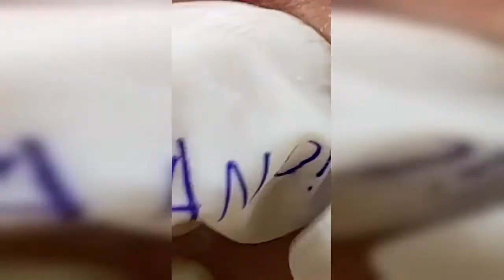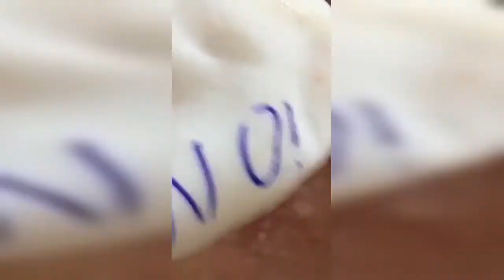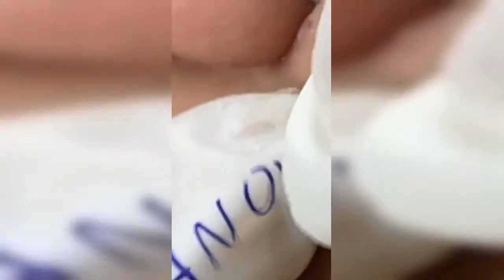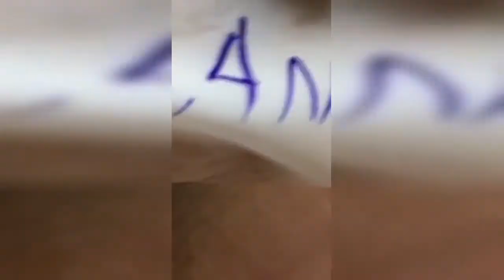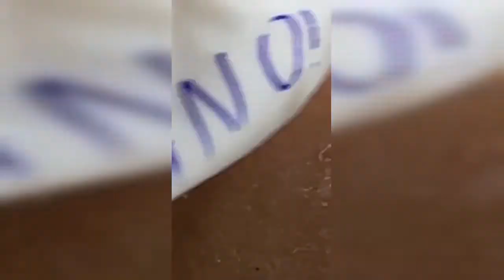Extraction_Blackheads Removal acne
Removal acne